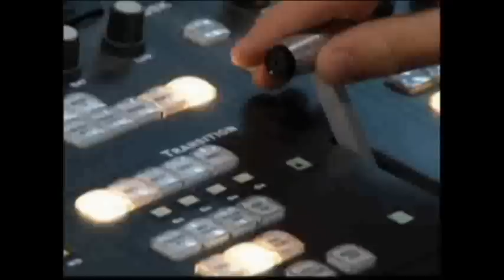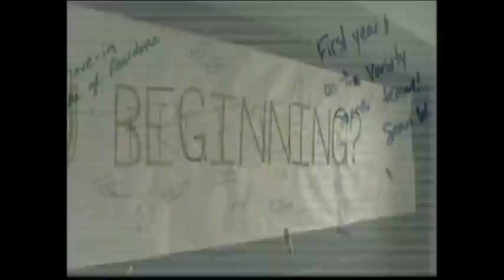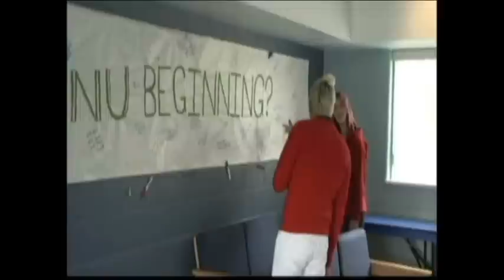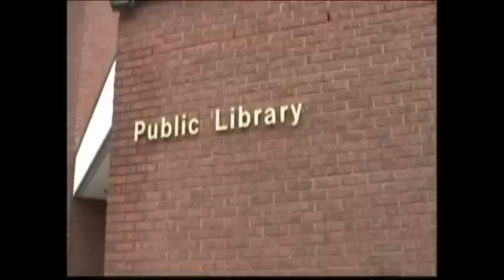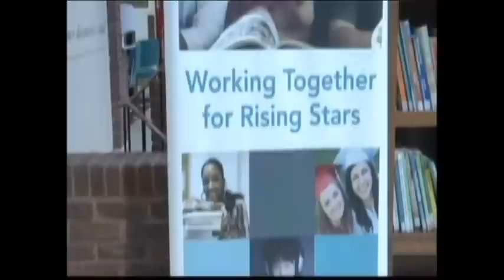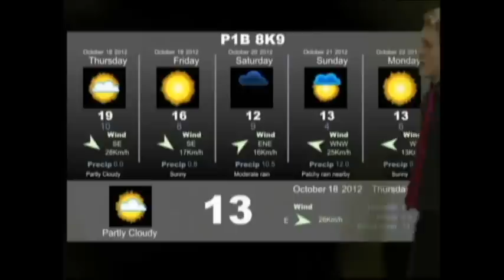Canadore Newsnet - Oct. 18, 2012 (Part 1 of 2)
Canadore Newsnet - Oct. 18, 2012

News director: Jeff Turl
Producer: Andrew Hockridge
Assignment editor: Greg Samas
News anchor: Sadia Zaloski
Sports anchor: Mitch Dietrich
Weather: Kyle Mywaart
Host: Mike Ball

Featuring stories from:
Andrew Hockridge
Saidia Zaloski
Brittney Whitmell
Kyle Mywaart